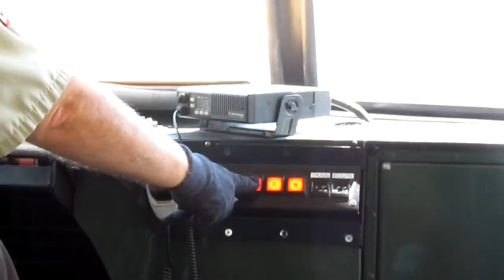San Deigo Silver Line PCC Trolley Loop Montage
The San Diego MTS actually owns an operating PCC and they bring it out a few days a week to shuttle tourists around the downtown loop.  The trolley is a former St Louis all electric car and hs been fitted with a pantograph to work on the light rail lines.

Additional PCCs have also been purchased and will start service as soon as they are restored.